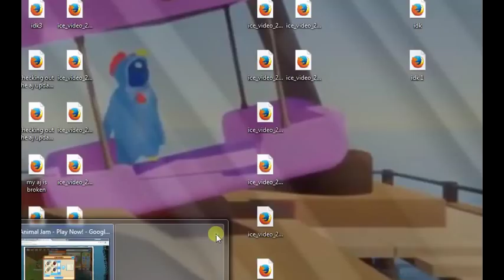Animal Jam ~ Rare Vampire Mask 10/24/16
HEY! YOU LIKE ANIMAL JAM? CHECK OUT THIS LINK I FOUND!